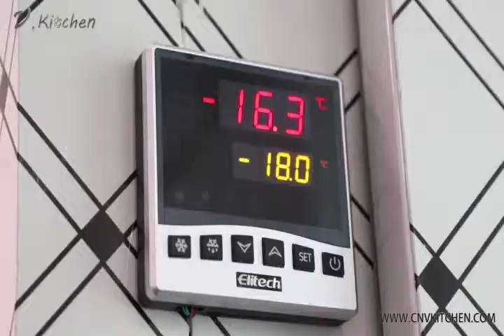Hotel Restaurant Kitchen Commercial walk-in unit Chiller and Freezer room equipment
We are a professional commercial kitchen and laundry equipment company in design,manufacturing and installation in Guangzhou of China. We have the best engineer team and can do the project according to your requirements. We sit in the industrial zone which near the subway station,it is Very convenient. There are experiential showrooms in our office, you are welcome to come and try the machines by yourself. We have free transfer to shaxi and nantian market in guangzhou and warmly welcome you! Quality is the best important for us, we will try Our best to provide you the best products, and our price have more advantages than others, Directly supply by factory, which up to 10% or more lower than the market price.